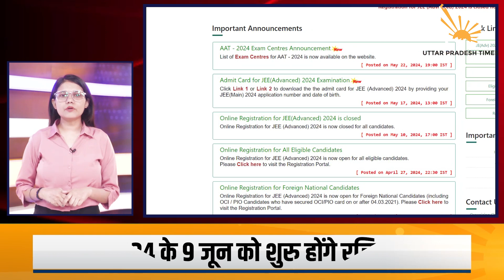Good News Bulletin : देखिए पिछले 24 घंटे में यूपी में क्या कुछ बदला !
मेरठ के चौधरी चरण सिंह विश्वविद्यालय से संबंधित कॉलेजों में संचालित बीएड पाठयक्रम करने वाले छात्र-छात्राओं को   CCSU प्रशासन ने बड़ी राहत दी है। छात्र अब बीएड परीक्षाओं के तुरंत बाद प्रैक्टिकल में शामिल होकर अपना कोर्स पूरा कर सकेंगे। छात्रों को इसके लिए बार-बार विश्वविद्यालय या कॉलेज के चक्कर लगाने की जरूरत नहीं होगी। इसको लेकर विश्वविद्यालय प्रशासन ने सर्कुलर... वेबसाइट पर जारी कर दिया है।

इंडियन आर्मी ने टेक्निकल एंट्री स्कीम बैच जनवरी 2025 के लिए आवेदन प्रक्रिया शुरु कर दी है अगर आप आर्मी आर्मी में शामिल होना चाहते है तो आपके लिए अच्छा मौका है इस भर्ती के लिए वे उम्मीदवार आवेदन कर सकते है जिन्होंने किसी भी मान्यता प्राप्त स्कूल से 60 प्रतिशत अंको के साथ कक्षा 12वीं फिजक्स केमिस्ट्री और मैथमेटिक्स विषयों में पास की है. इसी के साथ मेन्स 2024 भी दिया जाएगा.

IIT मद्रास ने ज्वाइंट एंट्रेंस एग्जामिनेशन AAT 2024 के लिए परीक्षा केंद्रों की लिस्ट जारी कर दी है AAT 2024 परीक्षा के लिए रजिस्ट्रेशन 9 जून को सुबह 10 बजे शुरु कर दिया जाएगा और अगल दिन यानी 5 जून को शाम 5 बजे समाप्त हो जाएगा इच्छुक उम्मीदवार आधिकारिक वेबसाइट पर जाकर JEE एडवांस्ड AAT 2024 परीक्षा के लिए आवेदन कर सकते है...

ज्येष्ठ माह के कृष्ण पक्ष की चतुर्थी तिथि को एकदंत संकष्टी चतुर्थी का त्योहार मनाया जाता है. इस बार एकदंत संकष्टी चतुर्थी का व्रत 26 मई यानी आज रखा जा रहा है. कहते हैं कि इस दिन भगवान गणेश की उपासना करने से जीवन से सभी विघ्न और कष्ट दूर हो जाते हैं इसलिए भगवान गणेश को विघ्नहर्ता के नाम से भी जाना जाता है. सनातन धर्म में किसी भी कार्य को करने से पहले भगवान गणेश का पूजन किया जाता है.
चतुर्थी तिथि की शुरुआत 26 मई यानी आज शाम 6 बजकर 06 मिनट पर होगी और चतुर्थी तिथि का समापन 27 मई को शाम 4 बजकर 53 मिनट पर होगा.

अगर आप भी लू से अपना बचाव करना चाहते हैं, तो भरपूर पानी पीने के अलावा और किन-किन चीजों को अपनी डाइट में शामिल कर सकते हैं। ये फूड्स न सिर्फ शरीर को ठंडक देते हैं, बल्कि शरीर की एनर्जी को भी बनाए रखते हैं। तरबूज में पानी की मात्रा बहुत ज्यादा होती है जो शरीर को हाइड्रेट रखता है खीरे में पानी की मात्रा काफी ज्यादा होती है और यह शरीर को ठंडा रखने में मदद करता है। पुदीने की तासीर ठंडी होती है। पुदीने का रस, चटनी या पुदीना वाली चाय पीकर आप खुद को फ्रेश और ठंडक महसूस करा सकते हैं।